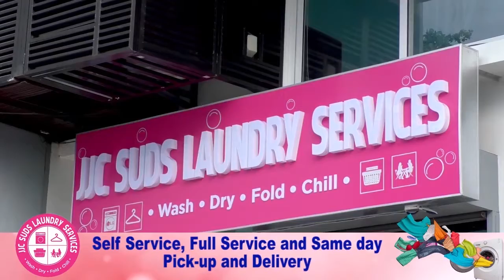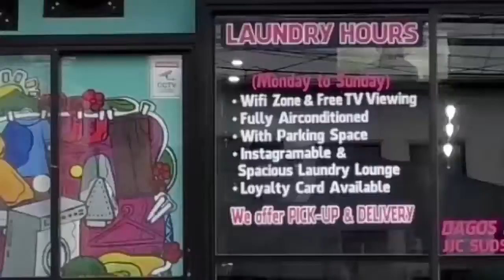BHTVBicol ROTC sa mga Iskwelahan, Bakong Militarisasyon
ROTC sa mga Iskwelahan, Bakong Militarisasyon